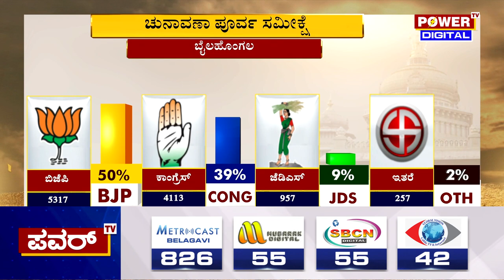Karnataka Election Survey : ಬೈಲಹೊಂಗಲ ಕ್ಷೇತ್ರದ ಪವರ್ ಸಮೀಕ್ಷೆಯಲ್ಲಿ ಬಿಜೆಪಿ ಮುನ್ನಡೆ | Power TV News